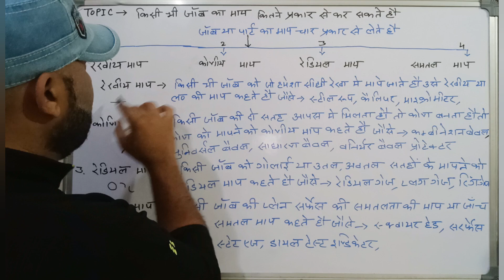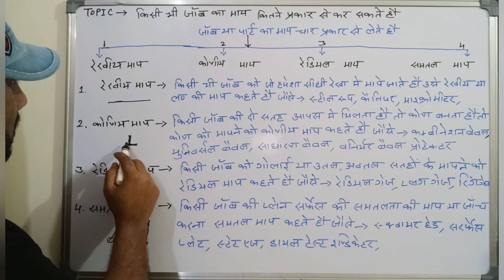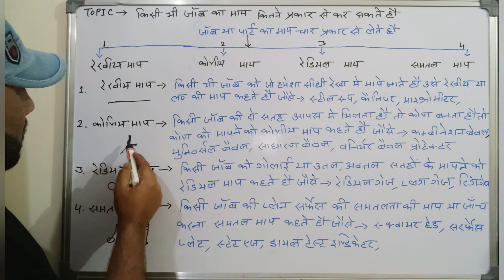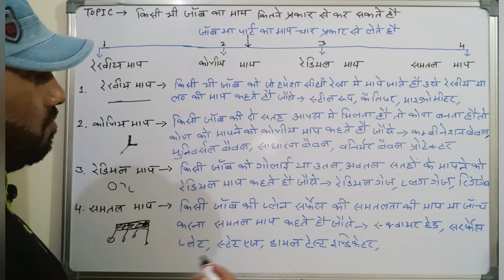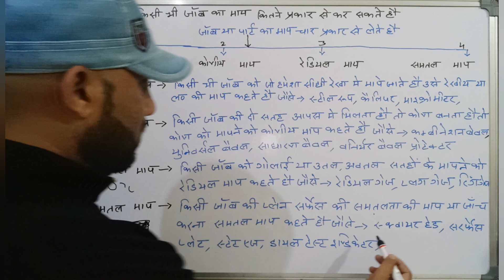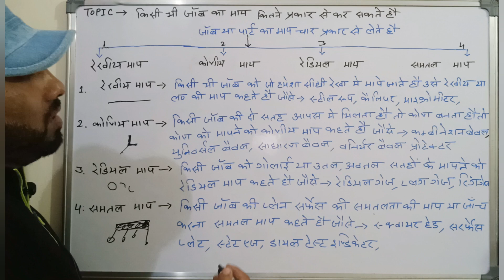माप और मापी यंत्र | मापन के प्रकार | type of measurement | measuring and measurement tools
iti all trades ke liye important video
all competitive examination ke liye important video and important points